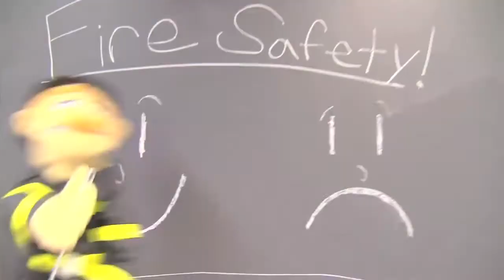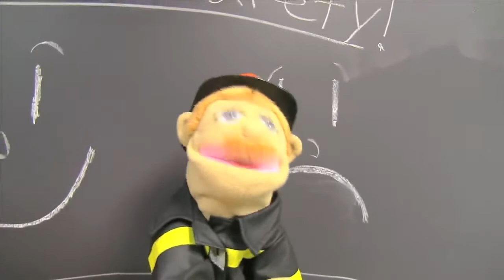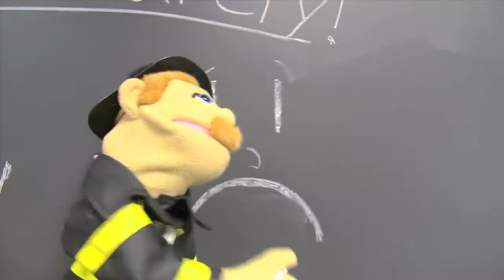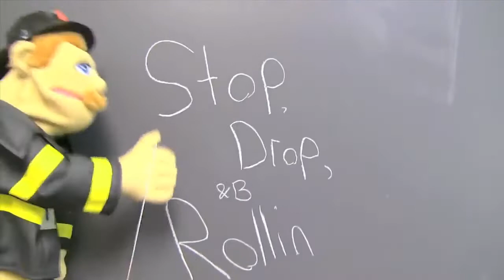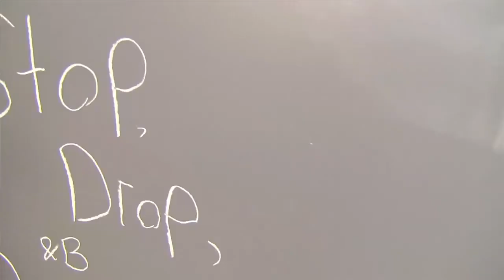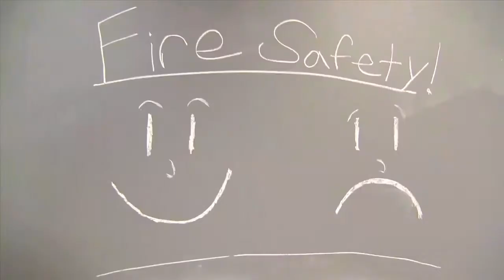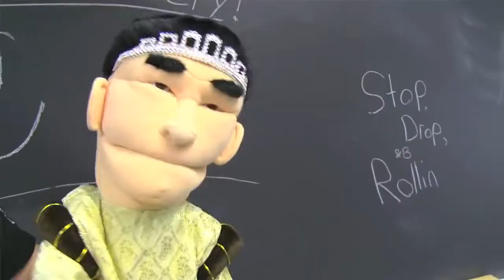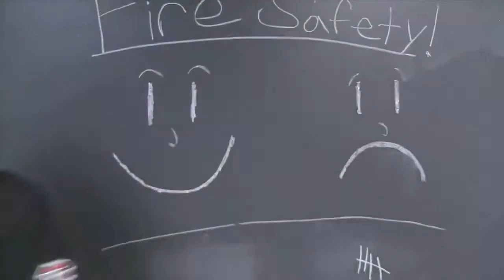SML Movie: Bowser Junior's Summer School 6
Bowser Junior and the class learn about Fire Safety.
PART 7 WILL BE THE LAST PART OF THE SUMMER SCHOOL SERIES.